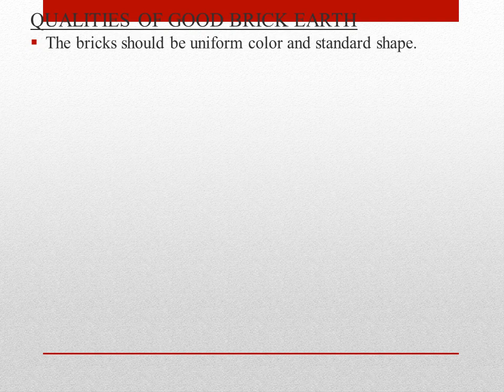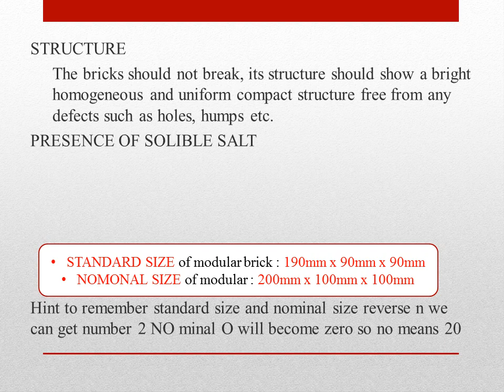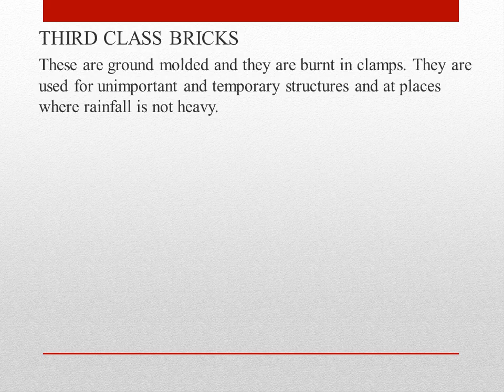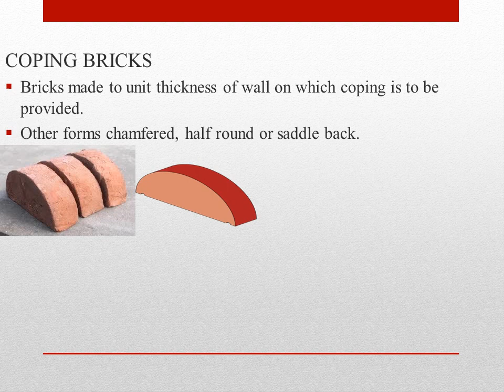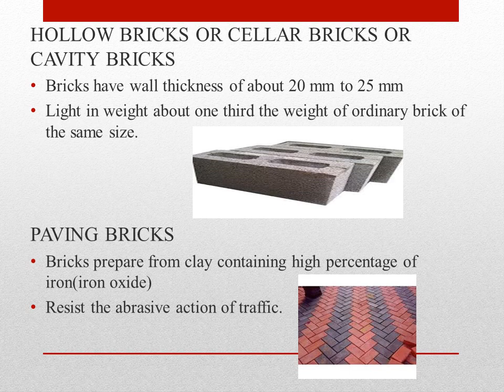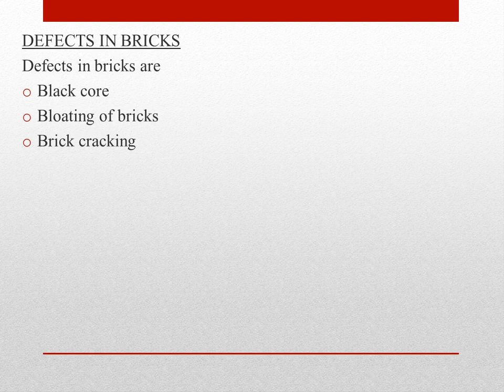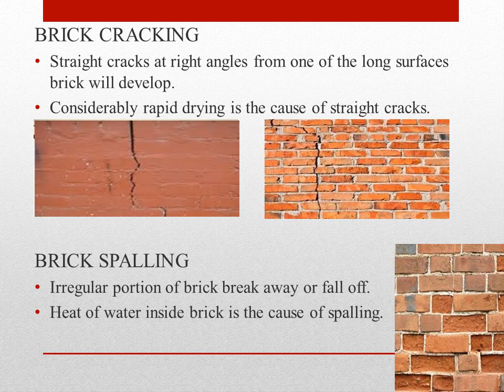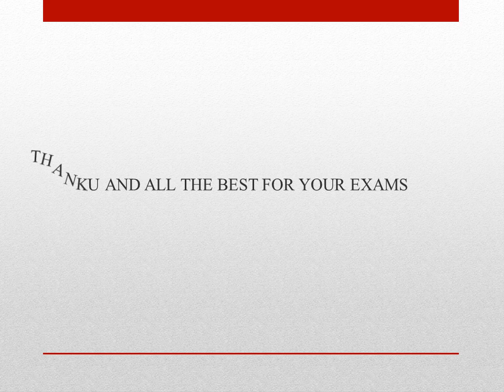BUILDING MATERIALS (BRICK PART - II)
qualities of good brick earth
tests on bricks
size and weight of brick
classification of bricks
classification of bricks based on size
fire clay
defects of bricks

- BASIC MECANICAL ENGINEERING PART 7
- Basic mechanical engineering part 11
- BASIC MECHNICAL ENGINEERING PART 12
-BUILDING MATERIALS (BRICK , STONE LAST PART)(MALAYALAM
- BUILDING MATERIALS TIMBER PART 1(MALAYALAM)
- BUILDING MATERIALS TIMBER PART 2 (MALAYALAM)
- BUILDING MATERIALS CEMENT PART 2 (MALAYALAM)
- BUILDING MATERIALS CEMENT PART 3 (MALAYALAM)
- BASIC MECANICAL ENGINEERING (PUMPS)(CONTINUTION PART 3)
- BASIC MECHANICAL ENGINEERING ENGINEERING MATERIALS (PART1)
- BASIC MECANICAL ENGINEERING ENGINEERING MATERIALS (PART 2)
- BASIC MECHANICAL ENGINEERING ENGINEERING MATERIALS PART3
-BASIC MECHNICAL ENGENEERING (CONTINUATION)ENGINEERING MATERIALS PART 4
-BASIC MECHANICAL ENGINEERING ENGINEERING MATERIALS (PART5)
- BASIC MECHANICAL ENGINEERING CONTINUTION (CLASSIFICATION OF POWER PLANTS) ( PART 1)
 ENGINEERING (classification of power plants part 2 refrigeration)
- Basic mechanical engineering (continuation) CAMS PART 1